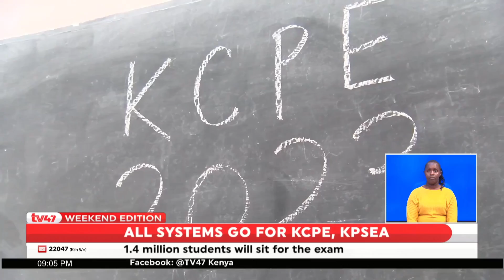It is all systems go for national exams KCPE and KPSEA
ALL SYSTEMS GO FOR NATIONAL EXAMS

More than 2.6 million learners on Friday held rehearsals ahead of the KCPE and KPSEA exams set to commence on Monday.

KNEC CEO David Ngengere has assured security to this year’s KCPE and KPSEA candidates.